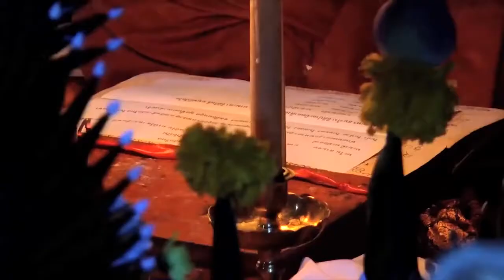Inviting Leklai - LP Sompohn | 洞内请力泥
Video in Chinese. How is Leklai (Lek Lai, 力泥，流铁) being invoked, extracted and obtained? Does it possess supernatural powers? Let's find out in a visit to a Leklai cave, on Supernatural Tales, 怪谈, 2016.

Note: some audio muted by YouTube.